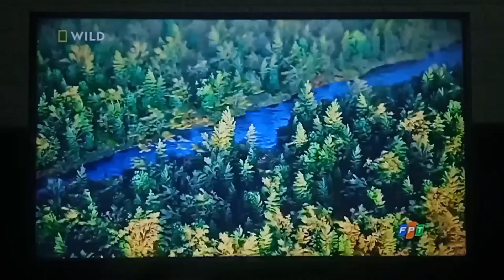(Fancam) National Geographic Wild (Asia) Ident Celebrate Earth Day (April 22)